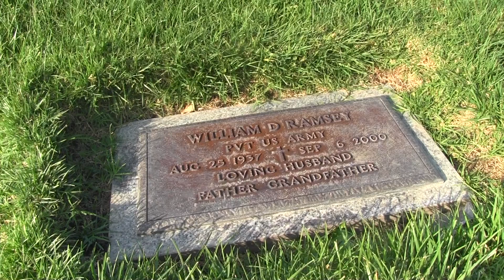Feel Like A LOSER??? Visit a Cemetery.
You know, it's easy to forget that it's all going to end forever one day. Hanging with some dead people can be a good reminder that you have a lot going for you simply by being alive and healthy.